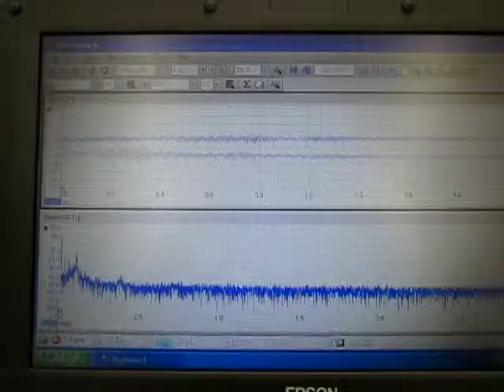超音波の観察 Observation of an ultrasonic wave